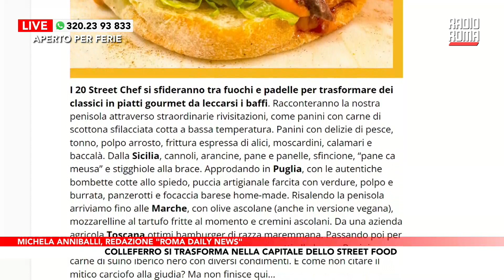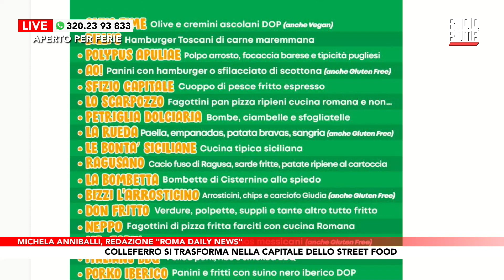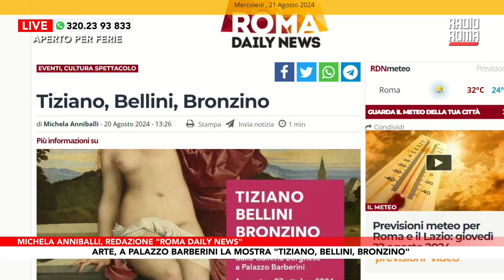Colleferro diventa la Capitale dello Street Food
Con il Patrocinio del Comune, dal 13 al 15 settembre, Colleferro si trasformerà anche in questa edizione nella capitale dello Street Food. E come nelle precedenti edizioni, sarà sempre Piazza Unitalsi (Piazzale della piscina comunale) ad ospitare la selezionatissima brigata di cuochi ...

continua a leggere su:

DOVE SEGUIRCI